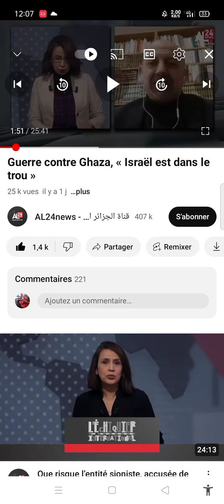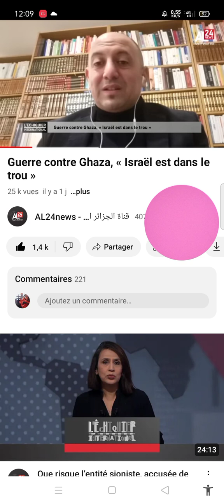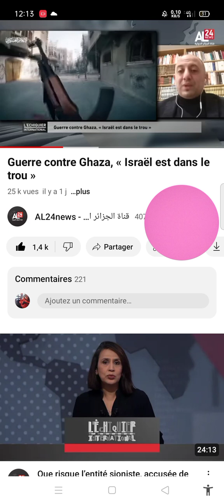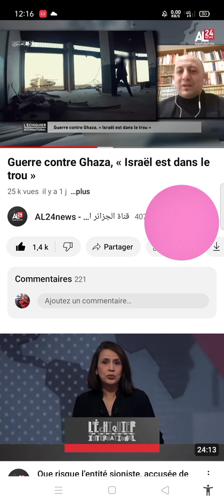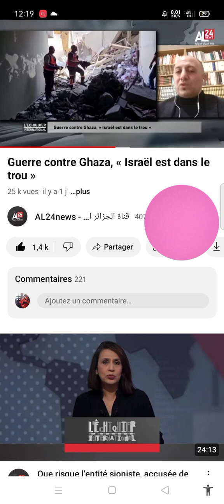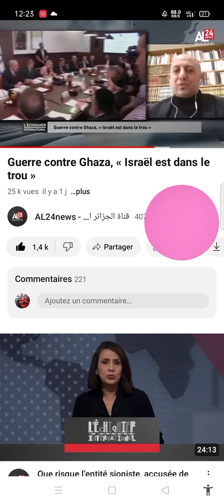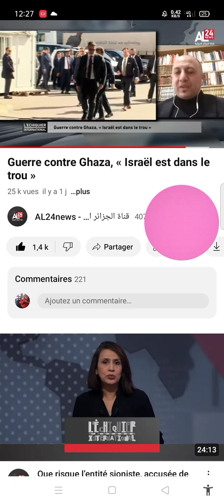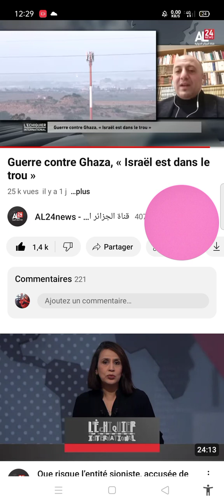impensable injustice criminels attaque contre l'humanité